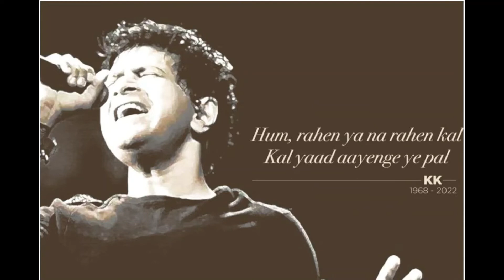Dil Ibaadat - Violin Cover - A tribute to KK